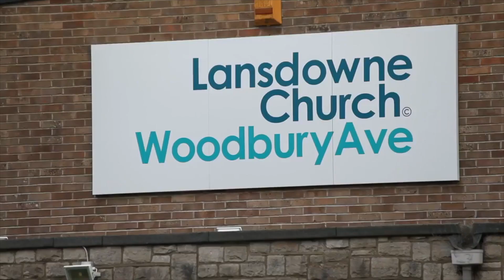Baroness Cox Lansdowne Church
A VOICE FOR THE VOICELESS – over the weekend of 4/5 November we have a unique opportunity to hear BARONESS CAROLINE COX speaking of her Humanitarian and Parliamentary work.